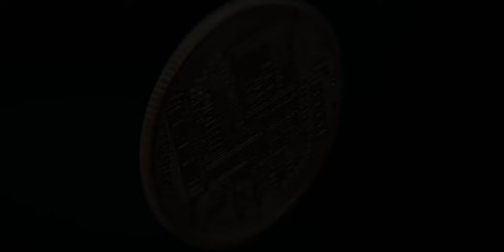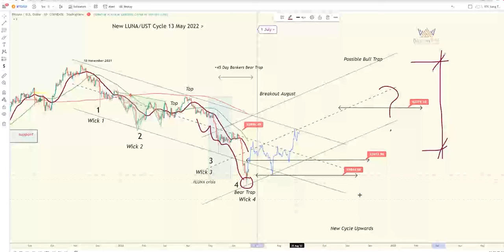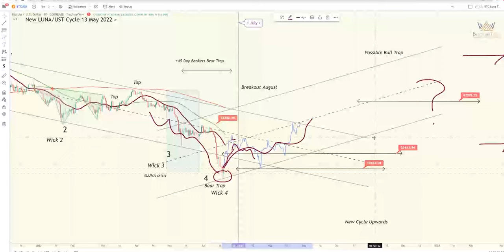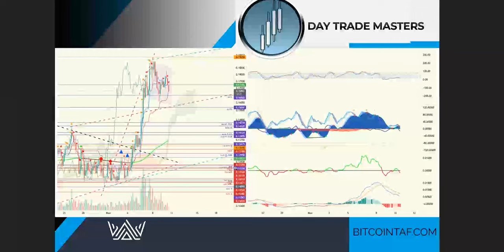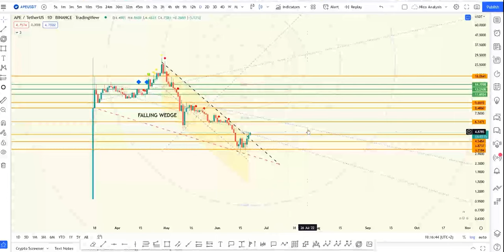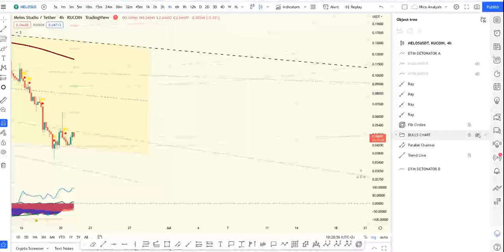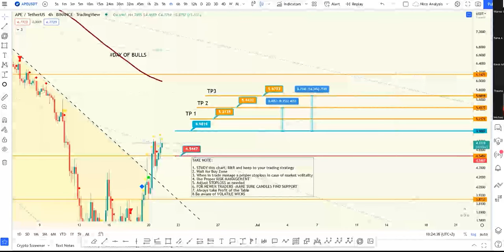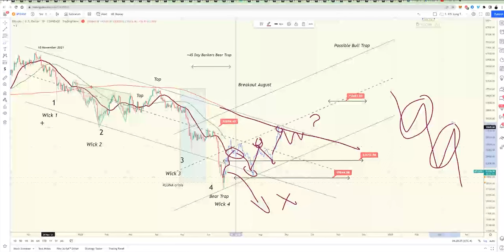4 DAYS OF BULLS - DAY 1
4 DAYS OF BULLS - DAY 1 RECORDING
PRODUCT : Long Term Trade Reports / Day Trade Masters

Join Marius Landman and Nico le Roux, 4x Days Of Bull as we give you some insight to Day Trading and some excellent Trades that can make you profit - all provided during the 4x Days Of Bull

Team:
Marius Landman - Long Term Trade Reports
Nico le Roux - Day Trade Masters (TrendSig)
Cory Gardiner - Day Trade Masters (TrendSig)
21 June, Tuesday at 6pm Brisbane Australia, 10am South Africa
22 June, Wednesday at 6pm Brisbane Australia
23 June, Thursday
24 June, Friday
6pm Brisbane Australia
10am South Africa
Central Europe - 10am

Events will be recorded but try and join live for some great coins to trade!

Check your time in your country

Make sure you understand the risks involved in trading.